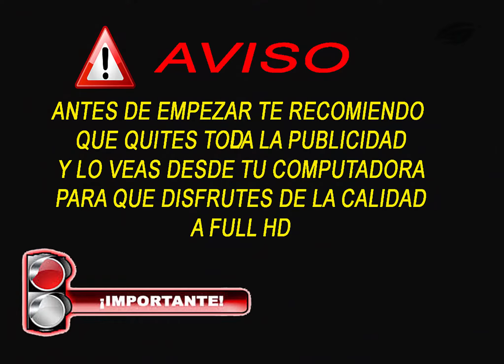Minecraft | Minijuegos | Build Battle | Parkour | Full HD 1440 2K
Que tal gente estare subiendo videso de Build Battle que la verdad me a gustado esta modalidad que la verdad rifa bastante esta modalidad y es un buen reto

Server Hypixel
ip: mc.hypixel.net

Espero les guste y les dejare el server para que lo disfruten

QUE TAL GENTE APOYA EL CANAL CON UNA SUSCRIPCIÓN
UN LIKE
Y COMPARTIENDO EL CONTENIDO QUE VEZ AQUÍ